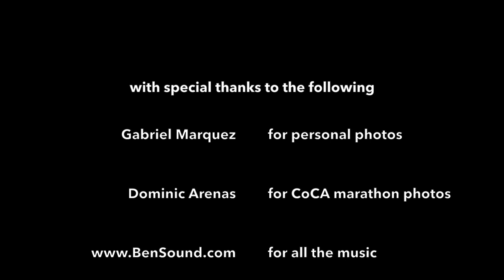Gabriel Marquez, A Life In Art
August 25, 2018 Interview